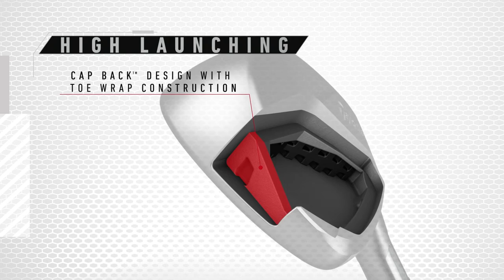The All New TaylorMade Stealth Irons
With the use of a Cap Back Design and 450 Stainless Steel Face, the new TaylorMade Stealth Irons offer unbelievable forgiveness and distance with high launch characteristics.